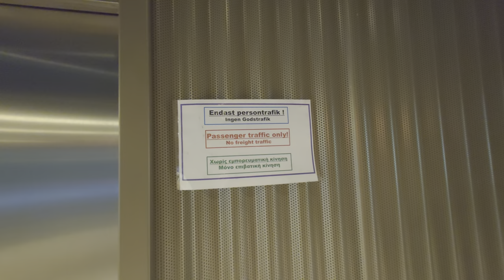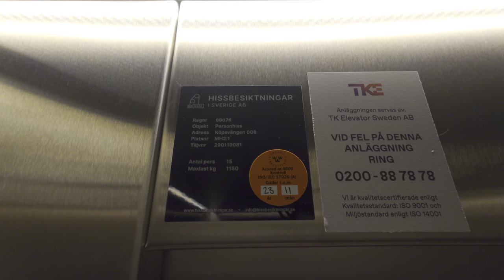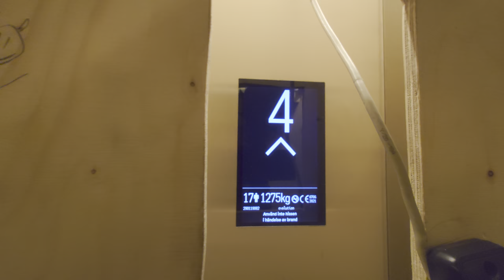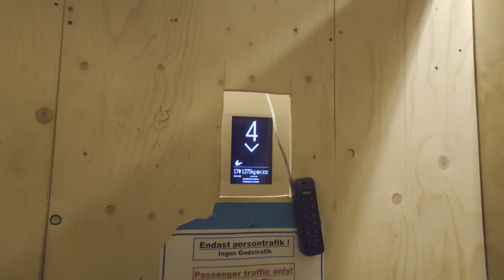3x 2021 ThyssenKrupp Evolution MRL-Traction Elevators @ Hangar 5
ELEVATOR INFORMATION!

Manufacturer/Tillverkare: ThyssenKrupp Elevator
Model/Modell: Evolution
Installation year/Byggår: 2021
Serial Number/Tillverkningsnummer: 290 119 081, 082 & 083?
Floors/Antal våningar: Varies between 5-8 floors depending on the elevator/Varierar mellan 5-8 våningar beroende på hiss: 1 2 2A 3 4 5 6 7

Location/Adress: Hangar 5 Office complex | Köpsvängen 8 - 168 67 Bromma (Stockholm) SWEDEN!